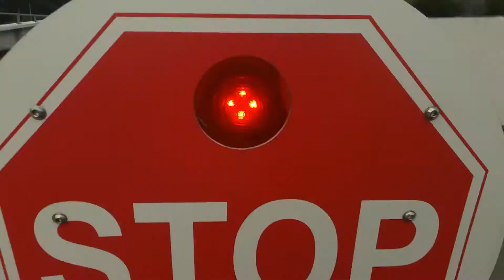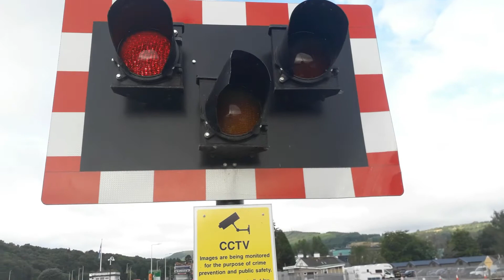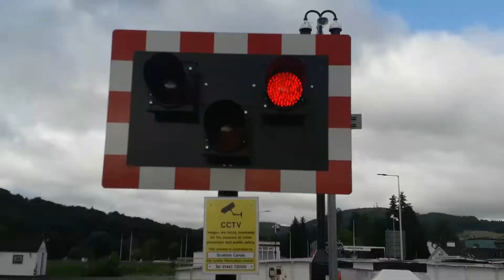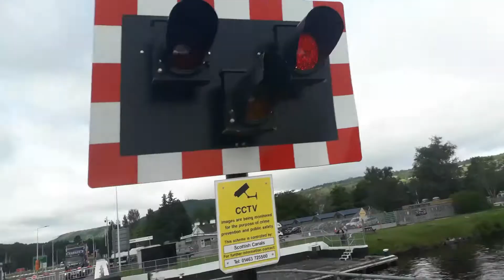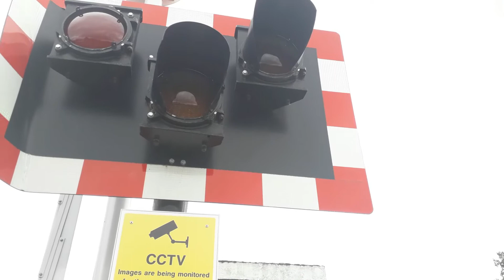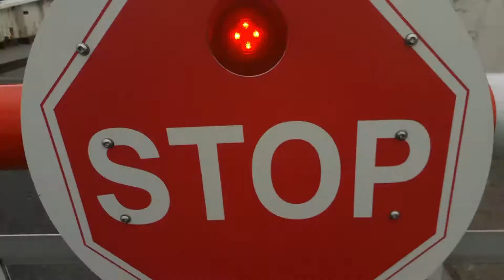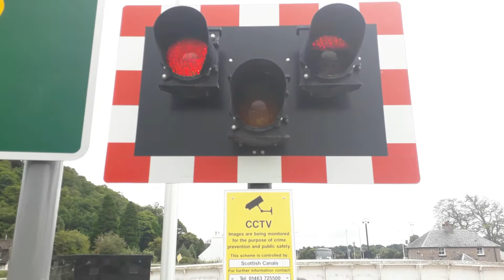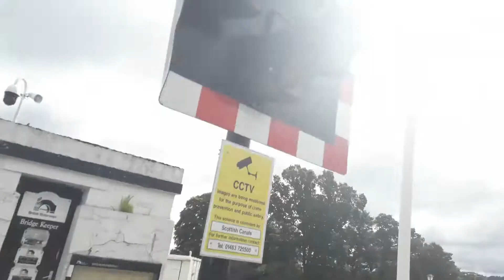Tomnahurich Swing Bridge, Glenurquhart Road, Inverness